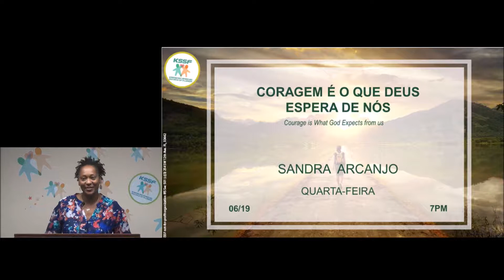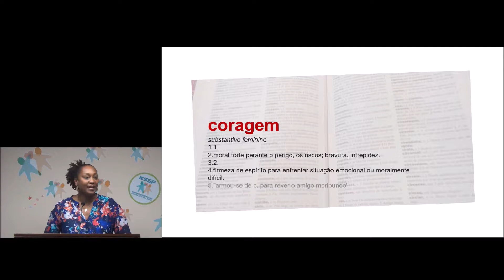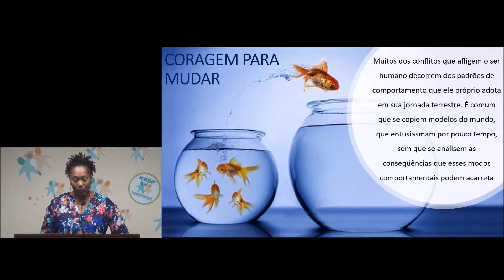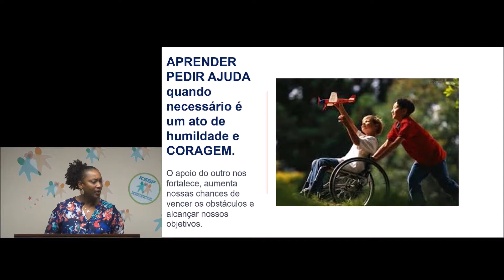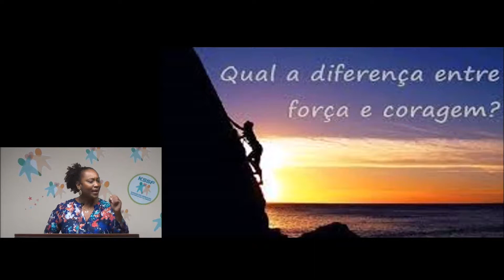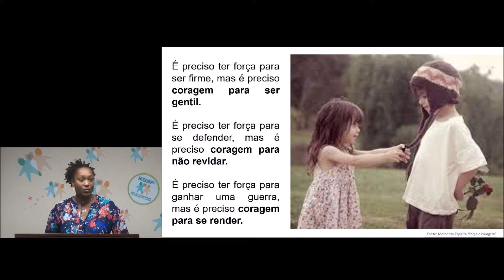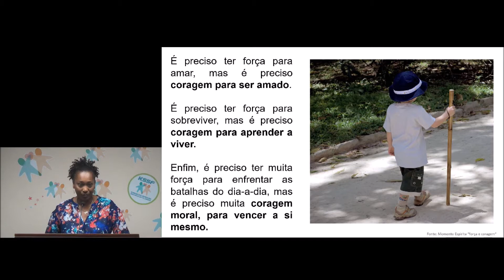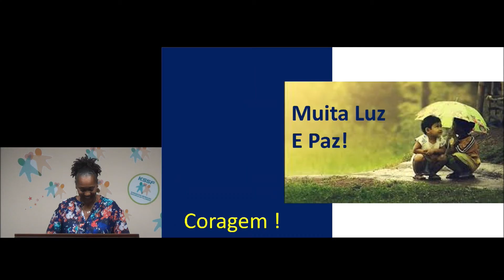KSSF - CORAGEM É O QUE DEUS ESPERA DE NÓS - SANDRA ARCANJO - PALESTRA ESPÍRITA.